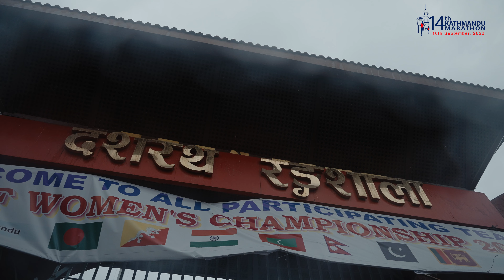14th Kathmandu Marathon | Inspiring Stories from the Journey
Witness the inspiring stories of runners from the Kathmandu Marathon who have challenged their limits and embarked on an unforgettable journey of Nepal’s captivating terrain.